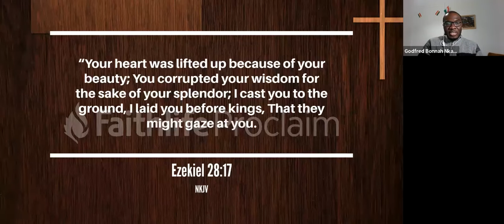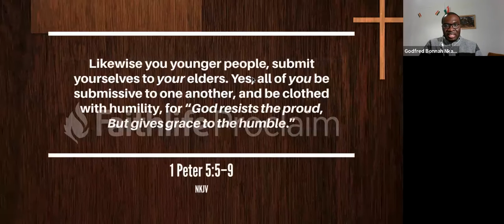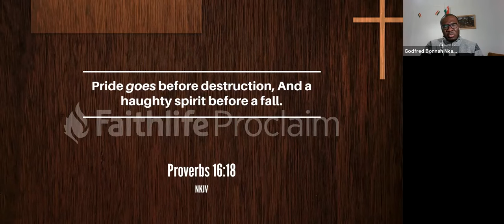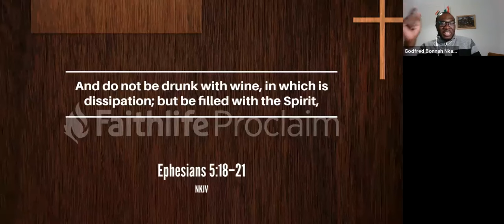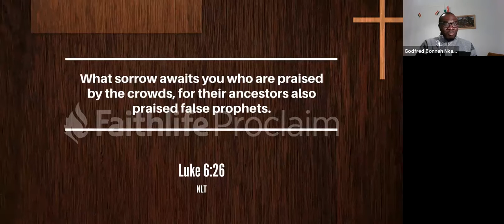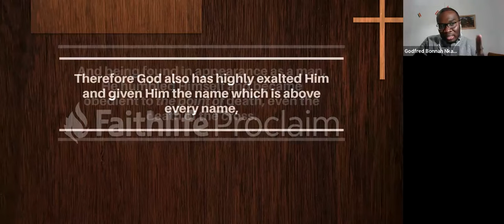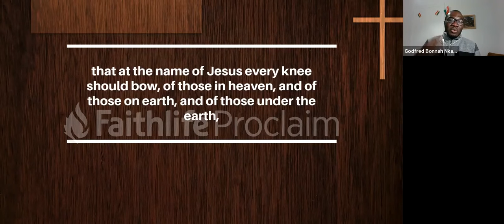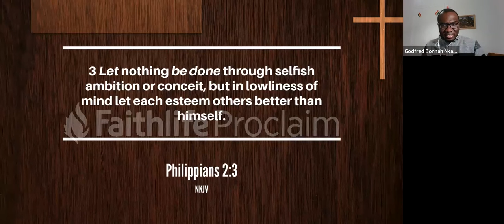ANAVAH || Pastor Godfred Bonnah-Nkansah